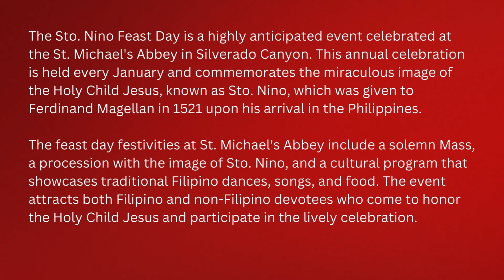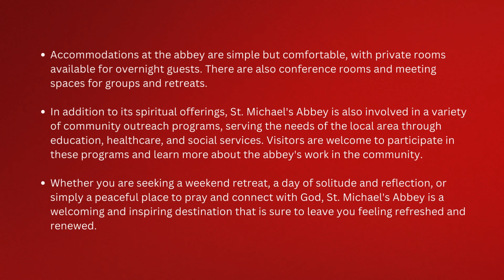Strumming to the Beat: Rondalla ni San Jose's Performance at the Sto. Nino Feast Day!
Welcome to "Strumming to the Beat: Rondalla ni San Jose's Performance at the Sto Nino Feast Day at St. Michael's Abbey!"@elizacoba368.  In this video, I am delighted to share with you the highlights of the Rondalla Ni San Jose's performance at the Sto. Nino Feast Day at St. Michael's Abbey.

The video features clips from various activities, including a Rosary and Procession, followed by a Mass at St. Michael's Abbey Church. After the Mass, a Potluck Luncheon was held, where everyone enjoyed delicious food and good company. The Rondalla Ni San Jose then took the stage to highlight their unique blend of traditional Filipino music.

I am thrilled to share with you our first Rondalla gig for 2024, and I hope that you enjoy this video as much as I enjoyed making it. The Rondalla Ni San Jose is enthusiastic about preserving the rich cultural heritage of the Philippines and bringing it to audiences around the world.